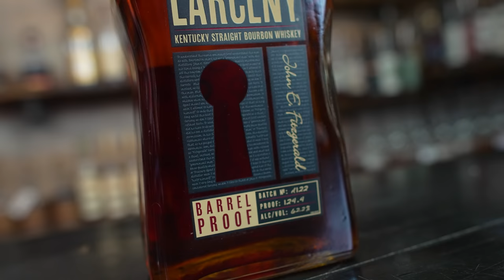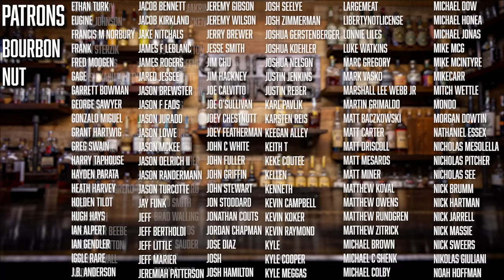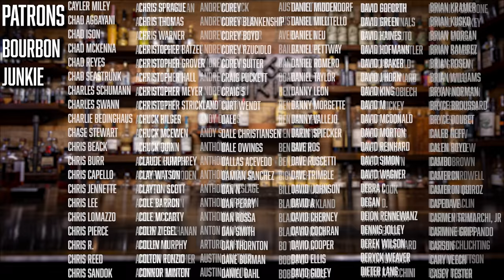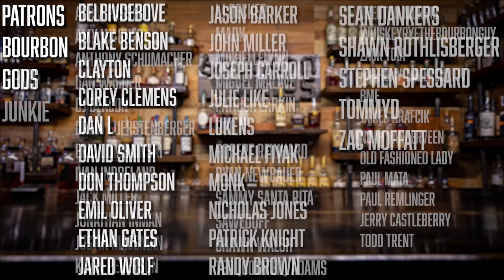Larceny Barrel Proof A122 Whiskey Review! Breaking the Seal EP# 195